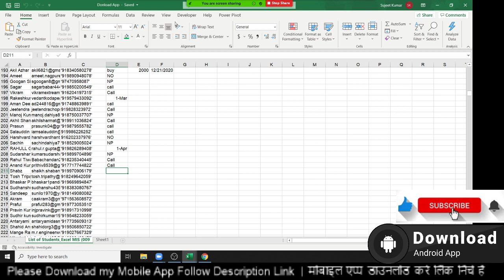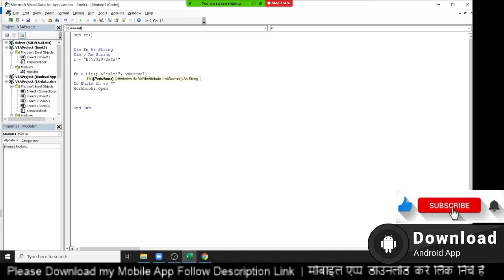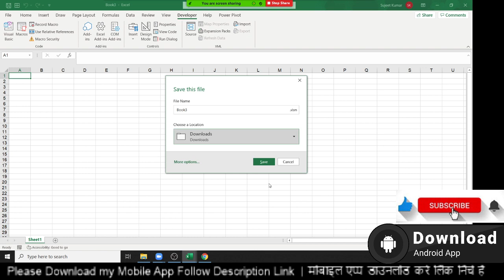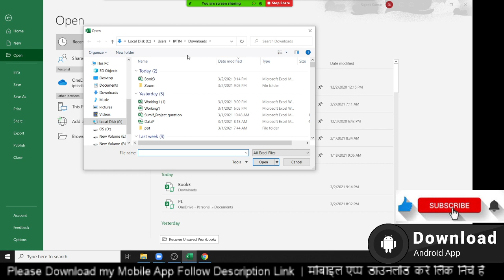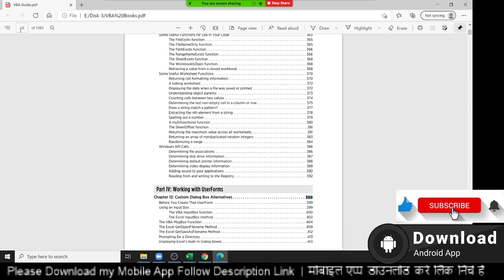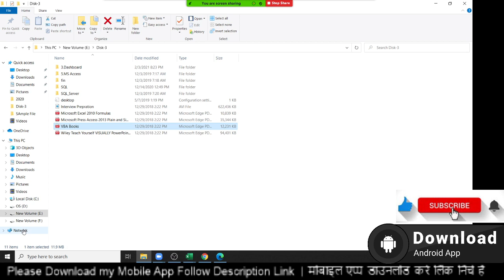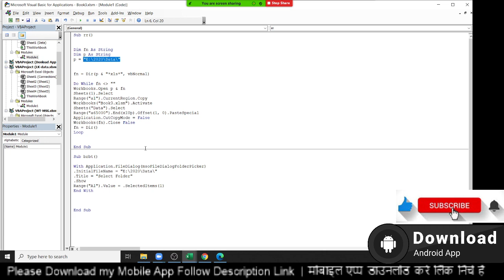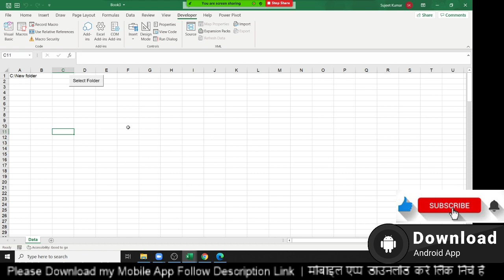Create Browse Button in VBA Excel